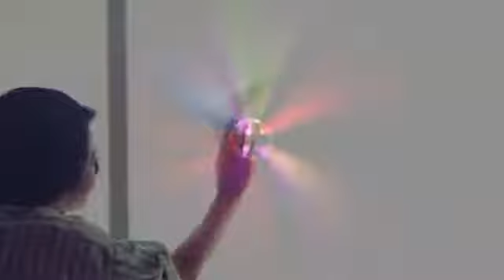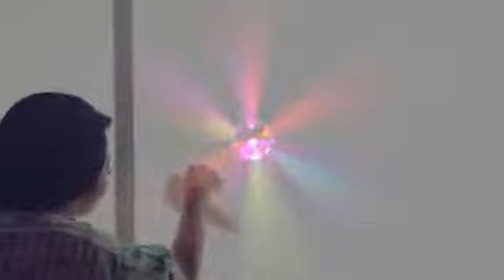V Dat Journey To Love House Original Mix 2018